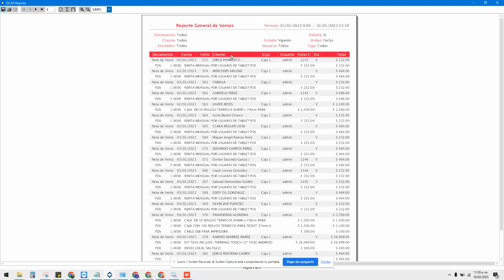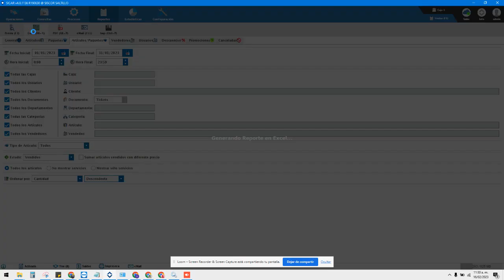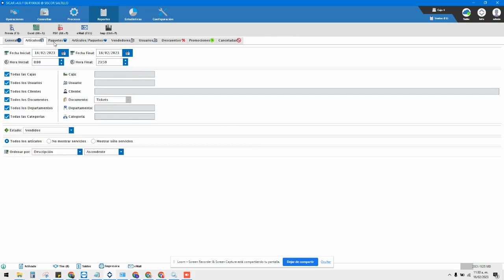GENERAR REPORTES EN PDF O EXCEL SICAR